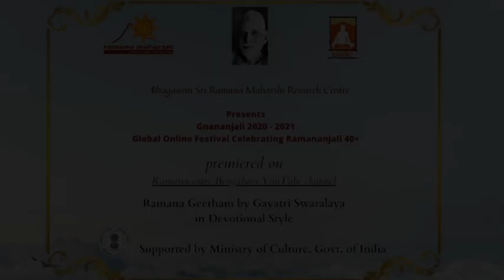RA 40+ Gnananjali Online Festival BSRMRC Ramananjali Geetham by Gayathri Swaralaya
Bhagawan Sri Ramana Maharshi Research Centre celebrates its annual Gnananjali Cultural Festival in Bangalore, Chennai and Madurai in association with other Ramana Centres - RMCL in Bangalore, RASA in Chennai and Ramana Kendra in Madurai.
The festival is supported by the Ministry of Culture, Government of India.
This year 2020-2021 the Research Centre is additionally holding an Online Global Festival in association with RMCL through the Ramanacentre Bengaluru YouTube channel.
Ramananjali, which is celebrating its 40+ years, is an ocean of music including the poetic compositions of Sri Ramana Maharshi and those on his life and teachings by poet saints like Ganapati Muni, Muruganar, Sadhu Om and others and by several contemporary poets.
Ramananjali is vast in including several genres of music, classical, devotional and folk.
Gayatri Swaralaya team has presented a brief presentation in the Devotional style as part of the Gnananjali Cultural Festival.